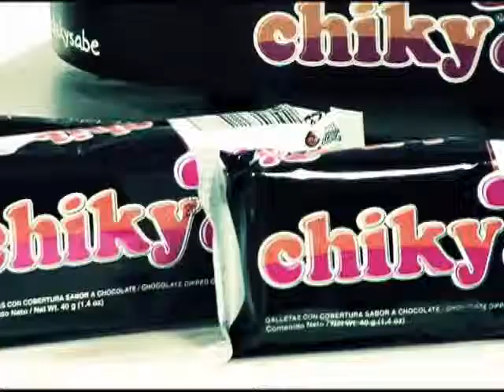RG Elementos - 06 Abril 2013 - Por Arriba...por abajo - Parte 2